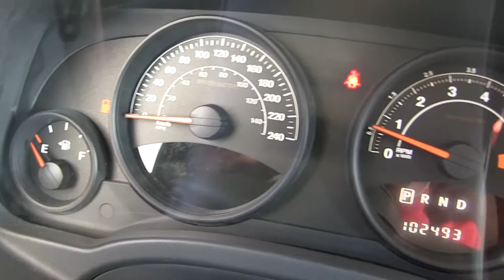Jeep / Patriot / 2014/ D724880